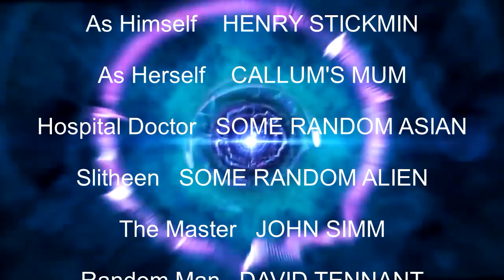(YTP) Callums Corner gets distracted and becomes a Time Lord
Callum gets paid a visit by Henry Stickmin and has a dance with him, His great aunt then gives him a TARDIS and a Sonic Screwdriver and now Callum is having adventures through Time and Space